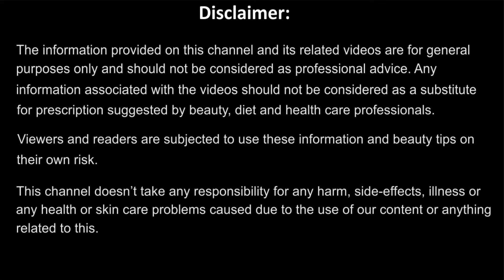How To Protect Your Skin From Summer | Homemade Summer Skin Care | Summer Face Pack | Hydrate Skin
Hi Beauty's
Welcome to our beauty channel Meenus Beauty Tips. In this video we have covered homemade and natural skin care tips during this summer. The ingredients are very simple and all natural.
Ingredients to protect your skin from summer and learn how to keep it healthy all the day.
Sandal wood
Vasambu in Tamil
Little Rose water
The above mentioned ingredients are very simple and results are unbelievable.  Please try this beauty tips at home and do send us your feedback.